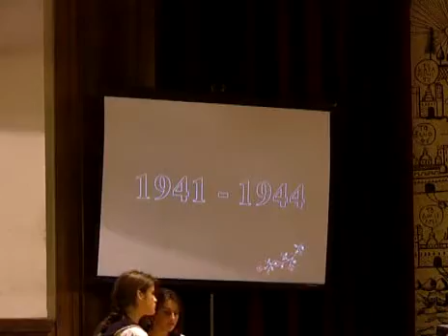Dmitar Djalovic -Na kolarcu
Дмитар Ђаловић, на Коларцу на концерту Бошта Вујачића